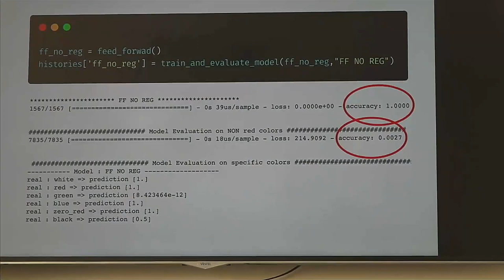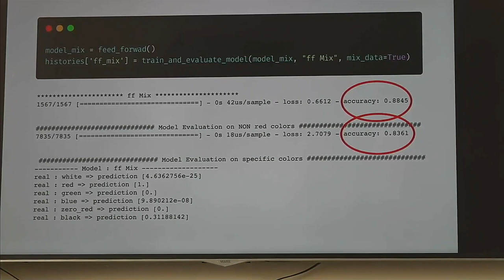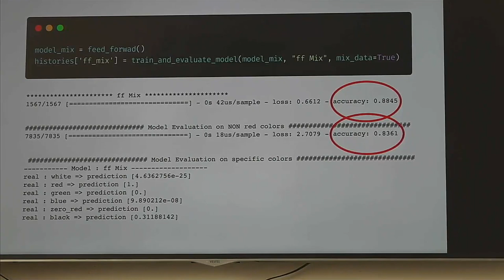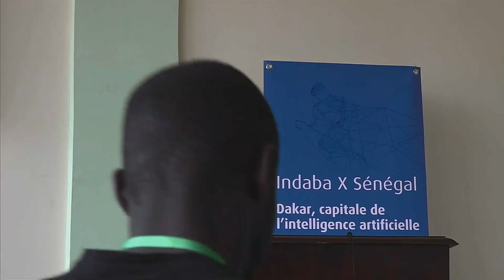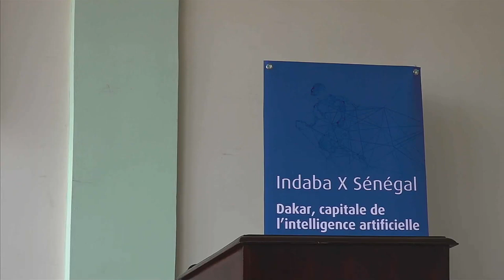Indaba SENEGAL, Deep analysis of how machines learn